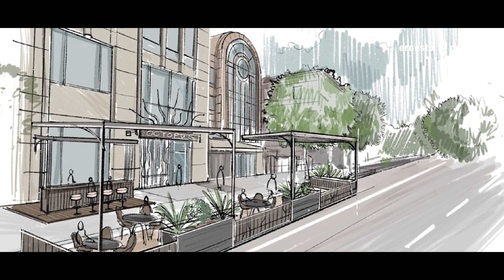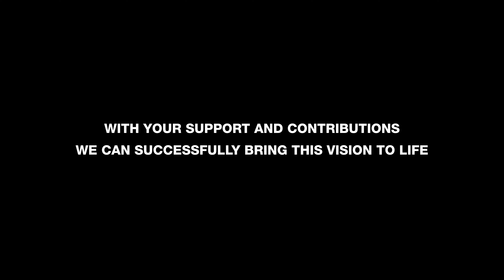The Upcoming Cesar Chavez Plaza SQUARE - (Short Version)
In a world where communities thrive, a new chapter unfolds. Introducing the visionary project that will shape the heart of our city - Cesar Chavez Plaza Square.

Imagine a place where dreams are nurtured, where diversity is celebrated, and where the spirit of unity prevails. Cesar Chavez Plaza Square is more than just a square; it's a testament to the power of progress and the resilience of a community.

This remarkable development is not just bricks and mortar; it's a canvas for inspiration. A place where art, culture, and innovation intertwine, breathing life into the fabric of our city. The design, carefully curated, fosters a sense of belonging and invites us to embark on a journey of discovery.

Cesar Chavez Plaza Square will be a hub of excitement, where the pulse of the city beats stronger than ever before. A vibrant stage for festivals, concerts, and community gatherings that will create memories and forge lasting bonds.

This is a space where our children will learn, grow, and shape a better tomorrow. With educational programs, recreational facilities, and interactive installations, their imaginations will take flight, inspiring the leaders of the future.

But Cesar Chavez Plaza Square is more than a physical space. It's a symbol of hope, unity, and progress. It represents the triumphs and struggles of a community, embodying the spirit of Cesar Chavez himself – a visionary, an advocate, and a voice for change.

As we come together to celebrate this remarkable endeavor, let us remember that the true beauty of Cesar Chavez Plaza Square lies in the hearts of those who will call it home. Together, we will create a legacy that will inspire generations to come.

Welcome to Cesar Chavez Plaza Square, where dreams take shape, where community flourishes, and where the future is born. Join us on this extraordinary journey as we build a legacy that will stand the test of time.

Cesar Chavez Plaza Square – an inspirational haven for our city.